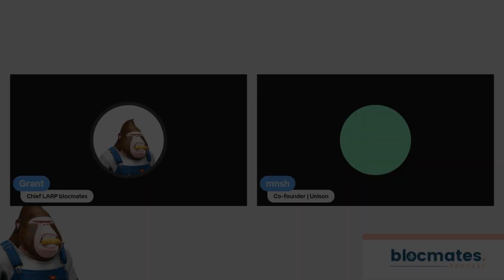LayerZero Yield Aggregator | Unison & Omnichain Yield | LZO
Grant was joined by Mnsh from Unison.gg a new yield aggregator/enhancer that is being built on top of LayerZero. In this conversation, you will learn about how next-generation yield strategies in DeFi will become possible thanks to Unison. LayerZero is a messaging layer solution that connects many different EVM and non-EVM blockchains including Ethereum, Arbitrum, Optimism,  Base and others. Unison will provide a simple user interface so users, traders and investors can access yield-generating strategies no matter what chain they are on.

Links -

Get ahead in less than 5 minutes, 2 times a week.

On this channel, we will talk about Bitcoin, Ethereum, BTC, ETH and many altcoins including Arbitrum ARB, Solana SOL, Avalanche AVAX, Optimism OP tokens etc. We will discuss how to get your hands on the latest crypto airdrops, yield farming strategies, new DeFi projects and much more crypto news.

Timestamps:

00:00 Disclaimer
01:12 What is Unison
06:00 Why LayerZero?
08:20 How to use Unison.gg
14:45 When are new strategies set?
19:30 Will Unison purchase tokens to boost yield?
24:00 DeFi safety with Insurance
29:50 How DAOs will use Unison
38:00 Why are crypto options not as popular?
40:00 Wen Unison?

The information presented on the Blocmates podcast is for educational and entertainment purposes only. It is not intended to be and does not constitute financial advice, investment advice, trading advice, or any other advice. You should not make any decision, financial, investment, trading or otherwise, based on any of the information presented on this podcast without undertaking independent due diligence and consultation with a professional broker or financial advisor. You understand that you are using any and all Information available on or through this podcast at your own risk.

Cryptocurrency is a highly volatile and risky investment. You should only invest money that you can afford to lose. Before investing in cryptocurrency, you should do your own research and understand the risks involved. You should also consult with a financial advisor to get personalized advice on whether cryptocurrency is right for you."